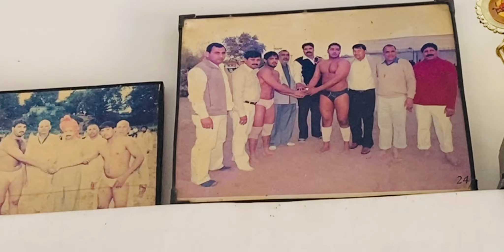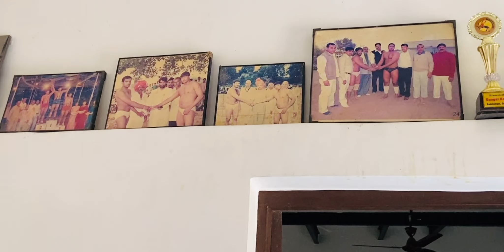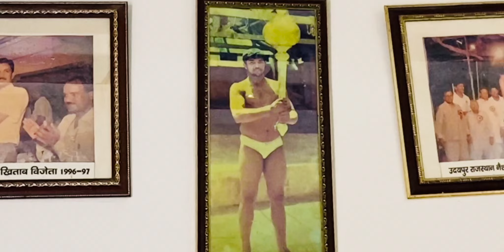हनुमान अखाड़े की मशहूर Kushti | Kushti Dangal | Wrestling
हनुमान अखाड़े की मशहूर Kushti | Kushti Dangal | Dangal

In Todays Video Im Gonna Show You The Real Wrestling Sport Of India, Watch Till End To Know Great Technique Of Kushti By The Oldest Coach Mr. Ramotar Yadav.

Address: Hanuman Akhada, Badshahpur- Aklimpur Road, Badshahpur, Gurgaon (HR)

Special Thanks To Mr. Ramotar Yadav (Owner Hanuman Akhada)

Javed ali pehlwan kushti,javed ali pehlwan ,javed gani pehlwan kushti ,
Mahila vs purush kushti ,mahila purush kushti ,
Mahila workout ,girl workout ,women workout ,
Women wrestling ,female wrestling ,femail kushti ,javed gani vs baba ladi kushti ,baba ladi vs javed gani ,